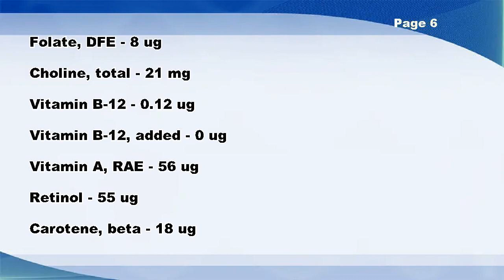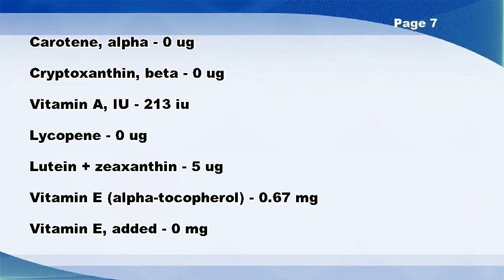Snacks, M&M MARS, COMBOS Snacks Cheddar Cheese Pretzel - Nutrition Data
Snacks, M&M MARS, COMBOS Snacks Cheddar Cheese Pretzel -- Nutrition Facts